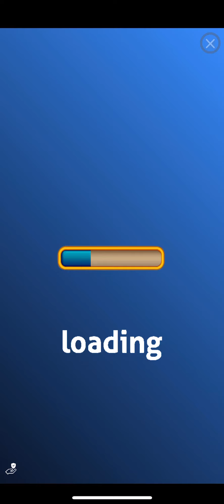Hunter Assassin 2 | First gameplay | mobile game